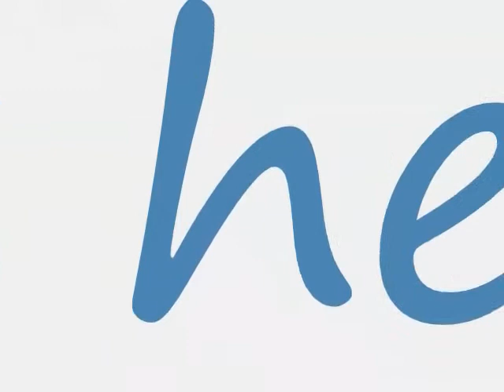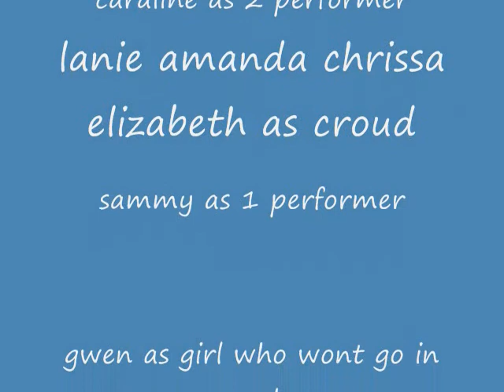firework an american girl music video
o m g this is liek a pretty good video